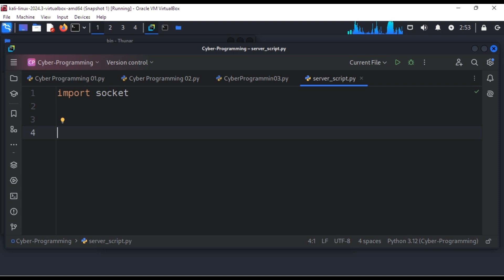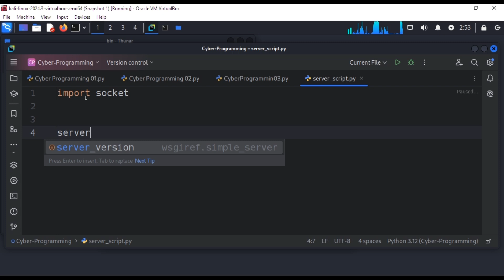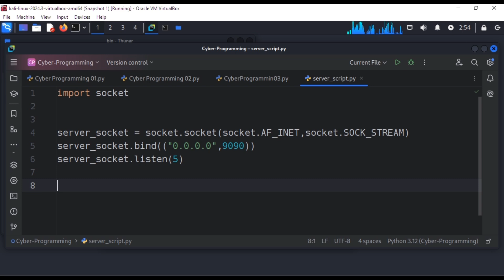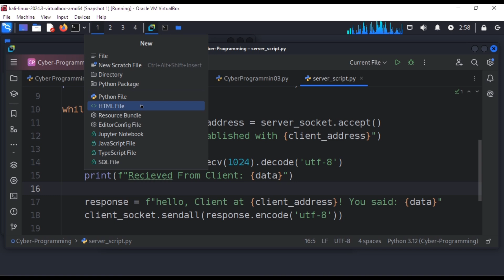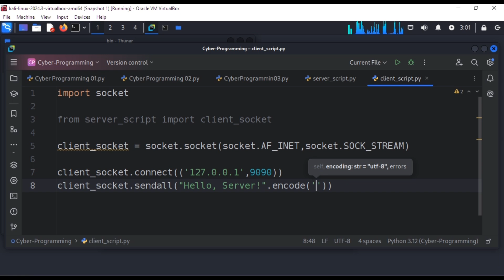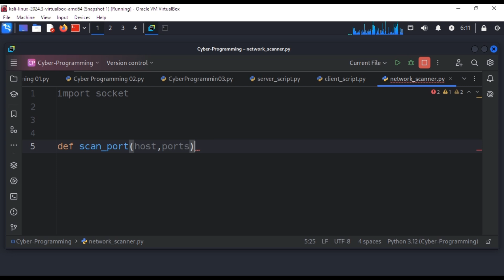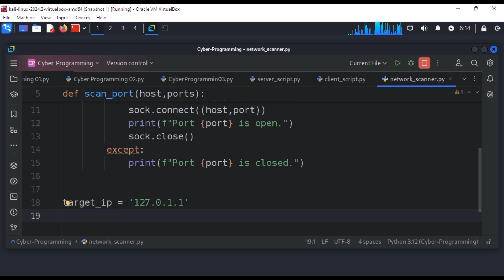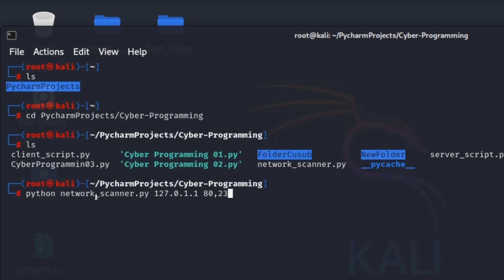Python + Networking + Cyber-Security = ?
Ma iswaydisay sidee cyberprogramming ugu adeegsan karna in aynu ku qabano shaqoyinka networking-ka.?

 Hagaag, wax badan oo networkingka ku saabsisan ayaynu ku samen karna Cyber Programming, dhamaadka muqalkan waxad waxbadan ka fahmi donta awoodna u yeelan donta in ad python u adeegsan karto interactions ad kula samenayso networks-ka, iyo toolska lagu adeegsado networking-ka.

Mahadsanid.